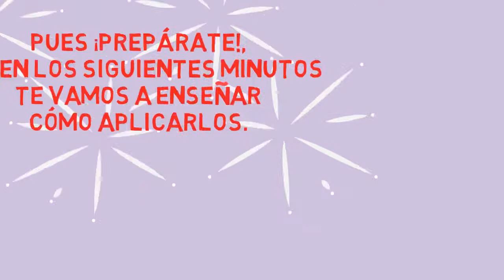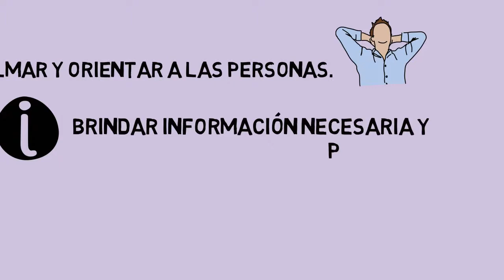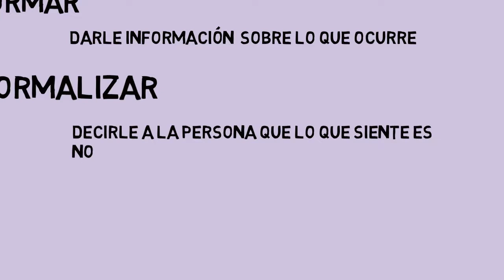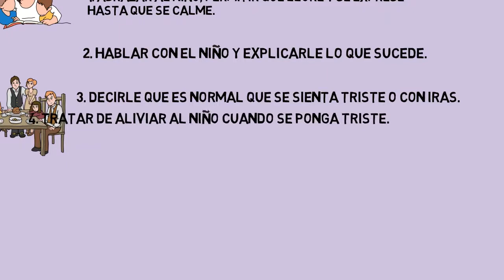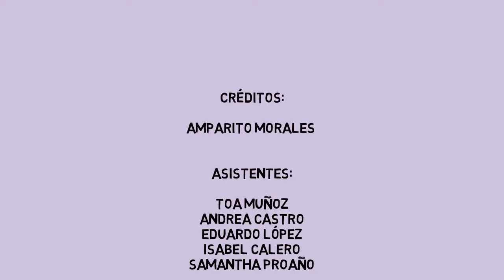Primeros Auxilios Psicológicos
En el Aula Virtual de Educagratis ) es posible encontrar diversos cursos de orientación e interacción en el aula de clases

Recomendamos:

+ Curso de detección y prevención del acoso escolar - Bullying

+ Creación artística como estrategia para el TDA en contexto escolar

+ Resolución de conflictos diarios en el aula y el espacio educativo

+ Curso "La Importancia del Botiquín de Primeros Auxilios en la Escuela"